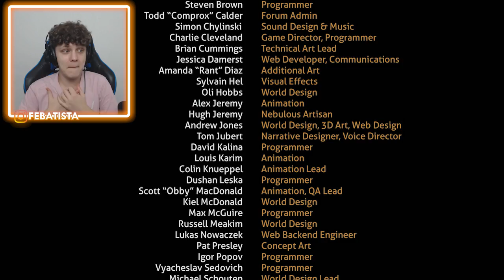O FIM DE SUBNAUTICA! VOLTAMOS PARA CASA? #21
Depois de muito tempo, nossa jornada chegou ao fim. Conseguimos desativar a arma ancestral, achamos a cura para o virús, criamos os filhos da Sea Emperor, agora está na hora de ir embora.